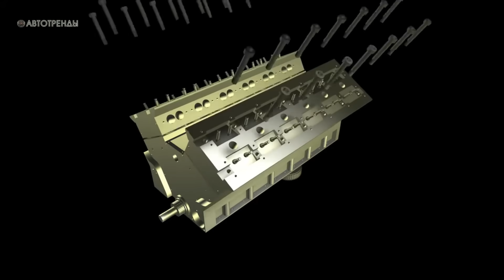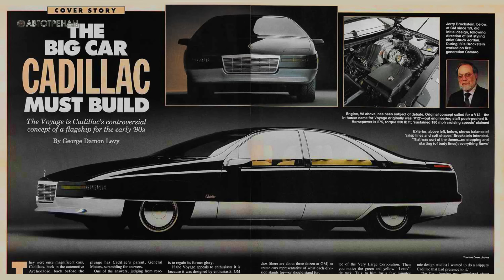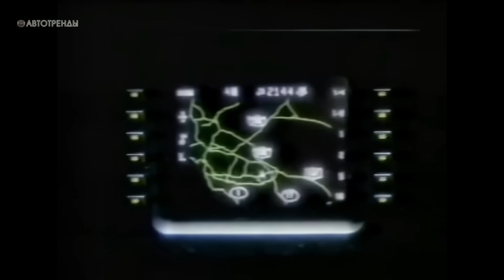Cadillac VOYAGE – Концепт, который изменил всё!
Не секрет, что концепт-кары, которые автопроизводители демонстрируют на выставках, частенько, возможно даже чаще чем хотелось бы, представляют собой лишь смелые эксперименты, эдакие упражнения в мастерстве, которые проводят дизайнеры и инженеры, или даже маркетологи. Однако иногда появляются особенные концепты, которые действительно предопределяют будущее, не просто будущее какой-то отдельно взятой модели, но будущее всего модельного ряда и в общем-то – будущее всей компании. Одним из таких концептов был Cadillac Voyage. Он был настолько крут, что стал поворотной точкой во всей  истории марки Cadillac, да и концерна  General Motors в целом…